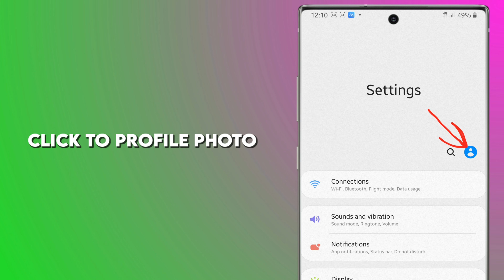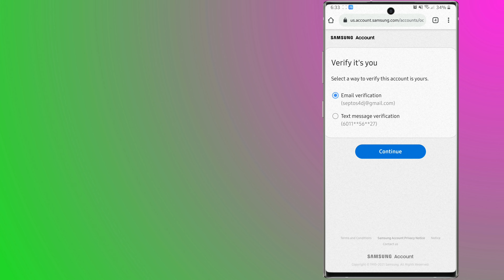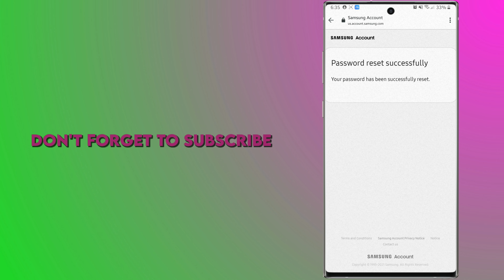Forget Password : How To Reset Samsung Account without Number